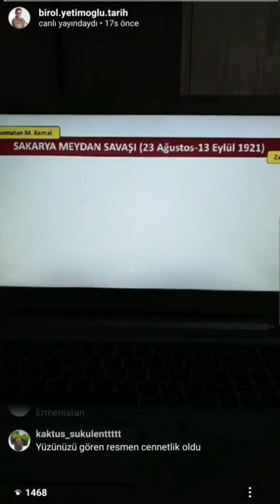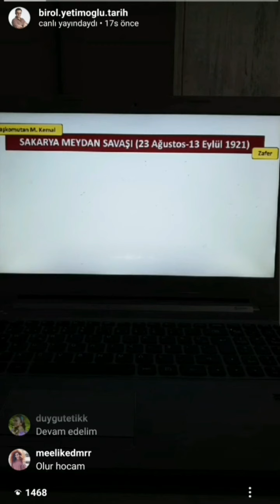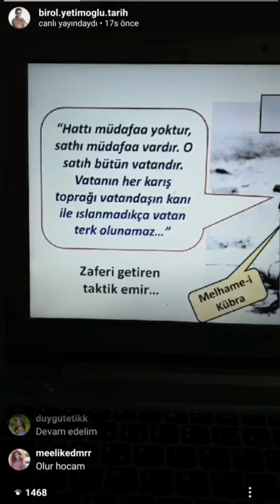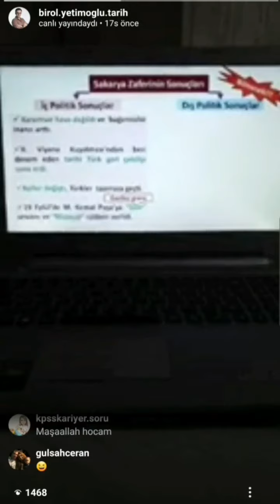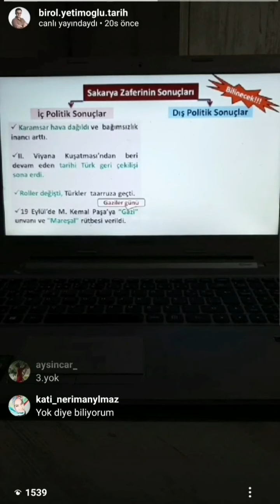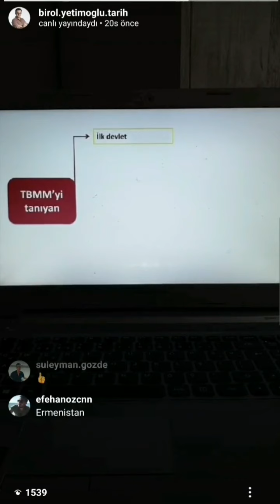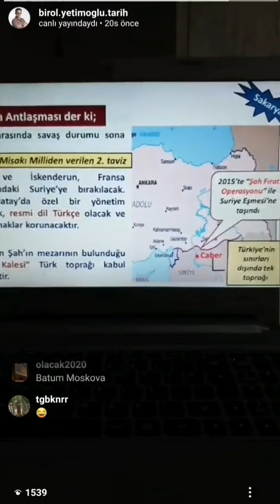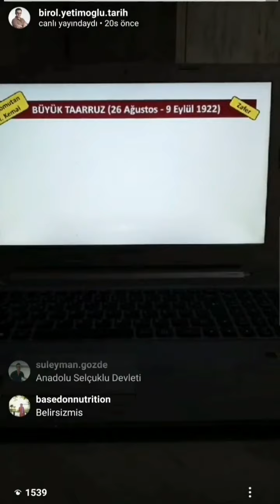2020- Sakarya Savaşı ve Sonuçları-Ankara - Kars Antlasmalari-67